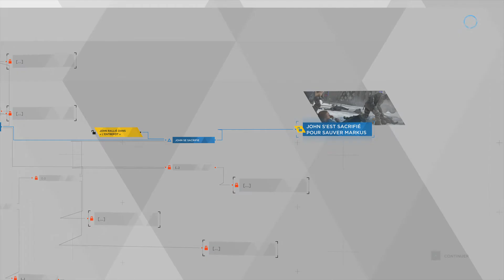Detroit: Become Human™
Rébellion androïdes